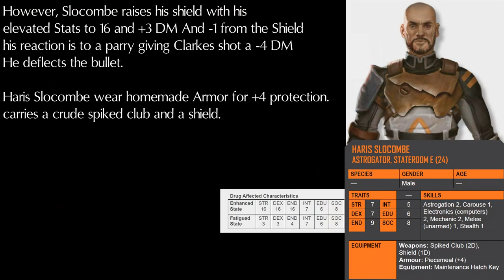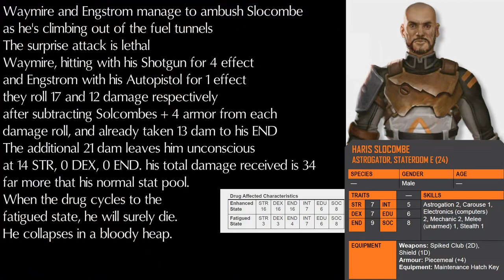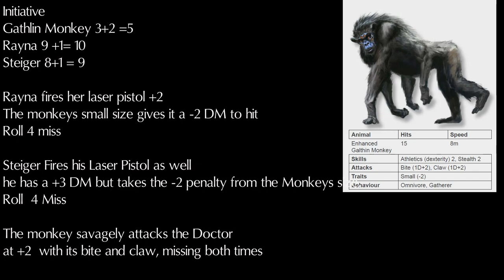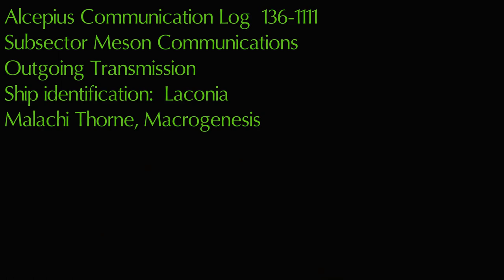DEATH STATION. Episode 5. Mongoose Traveller 2ed.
Episode 5.  The situation on the Calendula comes to a violent end, however the aftermath leaves the crew to seek larger answers to what was going on here. Answers that insist they stay involved with Macrogenesis far longer than they'd like. Questions about Commander Clarkes behavior
start to become a greater cause of concern.

Always looking for Traveller content I decided to make some of my own  This is a retelling of my Mongoose Traveller 2ed  campaign from a few years back.  A bit of an experiment for content to see if anyone has any interest.  I struggled with to keep it a straight narrative as opposed to including snippets of rules and die rolls.. Ultimately I went with the latter in the vein of battle recaps and reports many of us in the gaming hobby are accustomed to.
Rules and stacked DM accounting eventually became too cumbersome for text on screen , so not all use rules or calculations are used , just enough to get a player familiar with MgT to understand whats going on. As far as Traveller rules goes there are some massaging of basic canon concepts going on particularly with speed of travel and communication , which we had perfect explanations for in our game, that I leave out of the narrative to stay out of the weeds...just chalk those up to our game our rules, anyway I hope some Traveller fans get a kick out of it.

CREDITS

CONCEPTS
Original Adventure. CLASSIC TRAVELLER Marc Miller
Additional Assistance by Frank Chadwick and
John Harshmman
Updated Adventure. For MONGOOSE TRAVELLER  by Seth Skorkowsky

MUSIC
Publisher: Revolt Production Music Composers: Philippe Briand and Gabriel Saban Album: ''Infinity'' 2016

COPYRIGHT
Base10studios 2023 dba Base 10 Sector.

If you would like to be added to the credits list or have your content removed from these videos please Email .